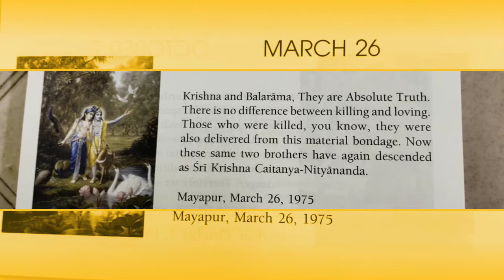There is no difference between killing and loving, both are delivered from this material world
Hare Krishna.
Krishna and Balaram came as  Shri Chaitanya  Mahaprabhu and Shri Nityananda Prabhu in Kaliyuga and if God kills someone or loves someone both get deliverance from Material world. Both becomes benefited.